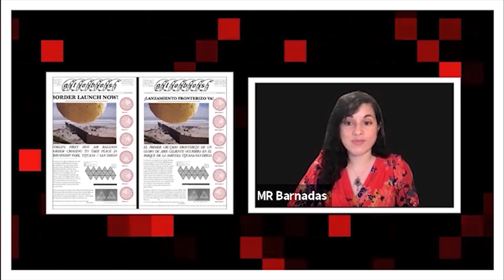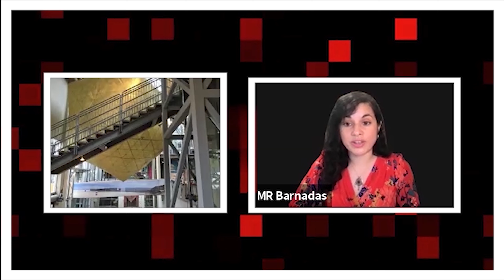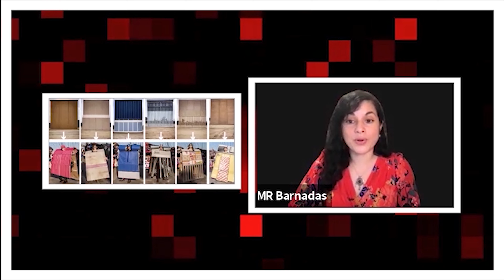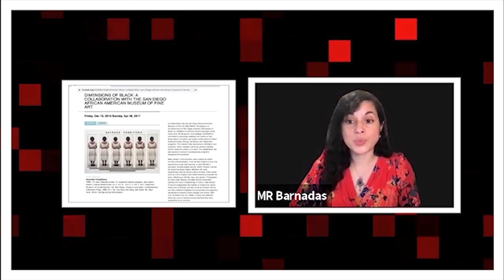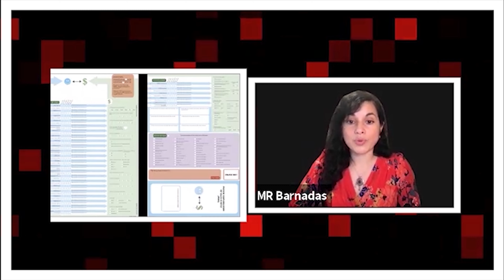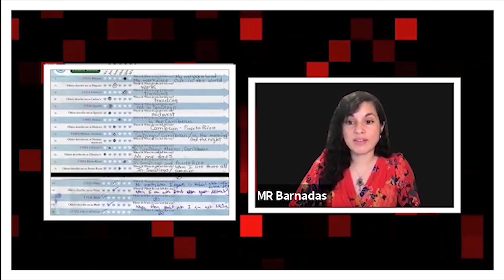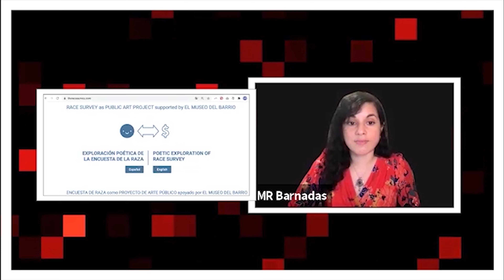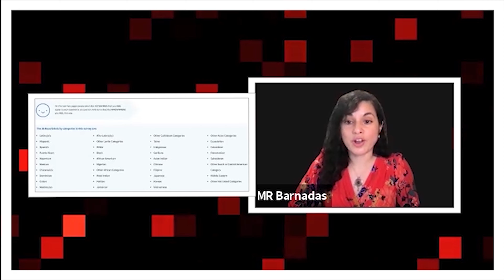Celebrando LatinX | Chapter 4 - Connecting Across The Border Through Art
Meet MR (Melinda) Barnadas! She is an interdisciplinary artist who is dedicated to collaborative production in the public domain. Melinda was born in Montreal to parents from Trinidad and Peru and grew up across North America. Melinda  has been a multi-year fellow of the UCSD Center on Global Justice and has instructed courses with Woodbury University School of Architecture; Universidad Autónoma de Baja California, Tijuana; University of California, San Diego and Bauhaus-Universität Weimar, Germany. She is currently residing in the borderland city of San Diego where she is producing commissioned public art works with the City of San Diego and Port of San Diego on behalf of Collective Magpie.

In this panel discussion, she shares about her bi-national art series Poetic Exploration of Race Survey and how it speaks to the power of art, culture and self identity beyond borders. Her work has been featured across the country including installations in New York’s El Museo Del Barrio. Read more about MR and her work at our